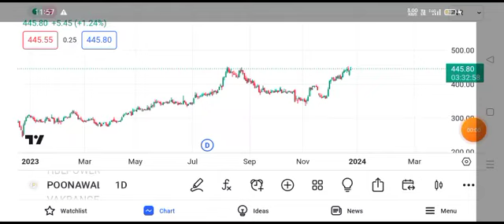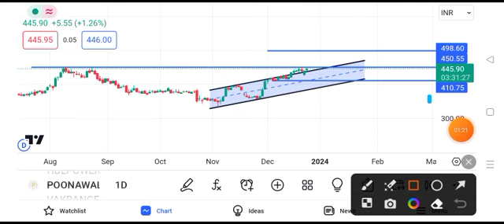poonawalla fin corp share latest news || poonawalla fin corp share latest news today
poonawalla fin corp share latest news
poonawalla fincorp ltd share latest news zee business